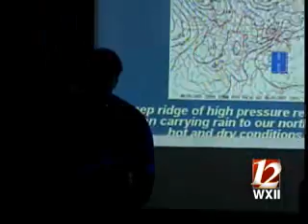Greensboro Water Restrictions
WXII 12's Bill O'Neil looks at the mandatory water restrictions that went into effect Monday in Greensboro.